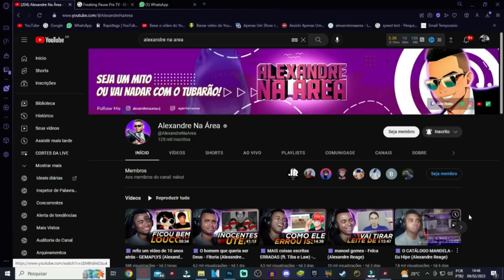🟪 Não pisque os olhos... Ele está te vendo - @VIRALQUESTVQ (Alexandre Reage)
💻 Configurações do meu PC:

Processador: fx 8320e
Mobo: Ga970 USB3
GPU: gtx 750 ti 2gb gddr5